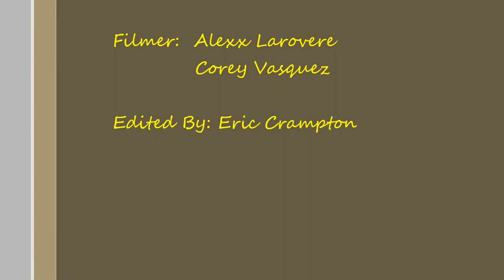Romantic Dreams of the Road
Riders: Eric Crampton, Donaven Caudill, Albert Kirk.
Song: Romantic dream
Artist: Deftones